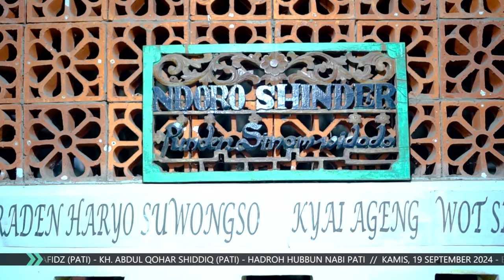Ya Khoiro Maulud - Wulidal Musyarrof - Ilahana Ajzil Lana - Hadroh Hubbun Nabi Glinggang Bersholawat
GLINGGANG BERSHOLAWAT DALAM RANGKA :
- DZIKRUL MAULIDURRASUL SAW
- HAUL RADEN HARYO SUWONGSO KYAI AGENG WOT SINOM (MBAH NDORO SINDHER)

BERSAMA :
- HABIB BAGIR BIN ALI ASSEGAF (JEPARA)
- HABIB AHMAD FAUZI AL MAHDALY (TUBAN)
- HABIB RIFQI BIN UMAR AL AIDID (SOLO)
- HABIB HILMY BIN HUSEIN BASYUROH (PATI)
- KH. M. RIDWAN AZIZ AL HAFIDZ (PATI)
- KH. ABDUL QOHAR SHIDDIQ (PATI)
- HADROH HUBBUN NABI PATI

BERTEMPAT DI HALAMAN MAKAM RADEN HARYO SUWONGSO
DK. GLINGGANG - DS. SINOMWIDODO - TAMBAKROMO - PATI

SUPPORT BY :
- RAHARJO AUDIO & LIGHTING
- 45 VIDEOTRON
- SEMBILAN PRODUCTION (PATI - JAWA TENGAH) - 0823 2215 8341